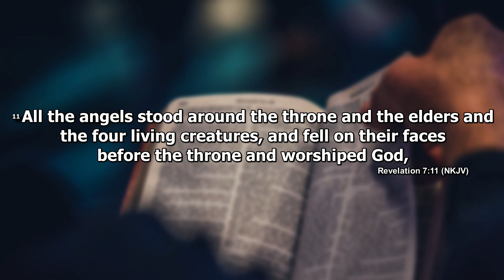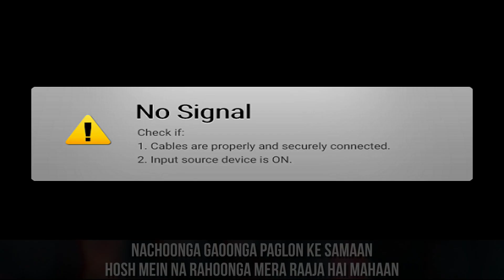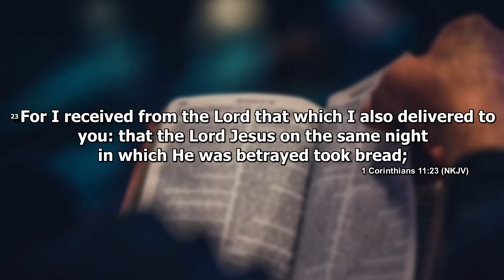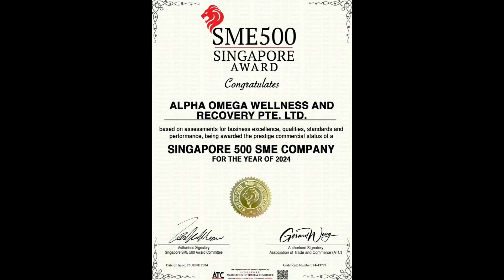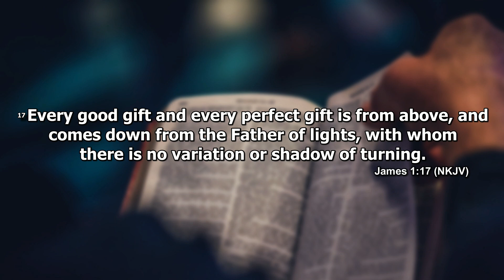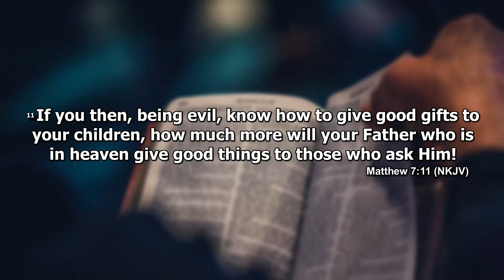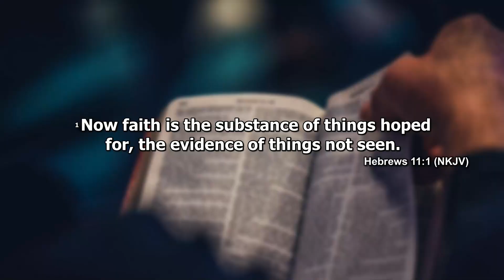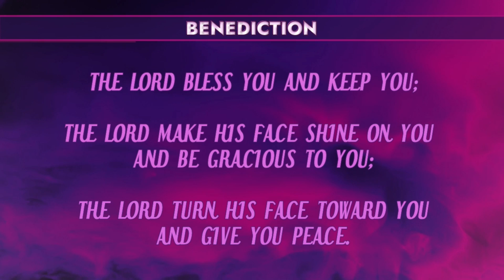🔴 Healing Service | PS. JOHN BRITTO | 30-JUNE 2024 | CMIIC LIVE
Mt OLIVES
#11-11
CT HUB 1, 2 Kallang ave,
Singapore 339407

To song copyrighters:
This video contains cover performances of some of your copyrighted songs. These are meant purely to enhance the worship experience for our congregation as part of our continuity efforts due to the Coronavirus pandemic. Please feel free to monetize your song as you need to, by running Ads on this video. Our church sincerely requests you to please do not block or mute this video as it is meant to be a worship service.